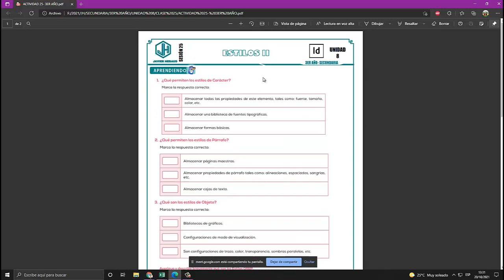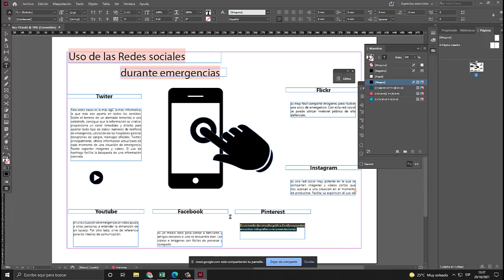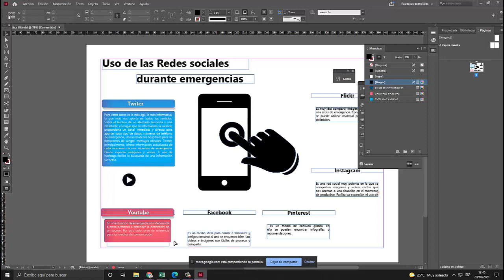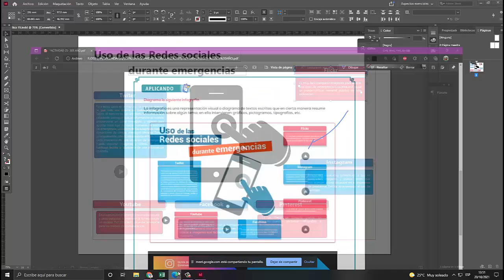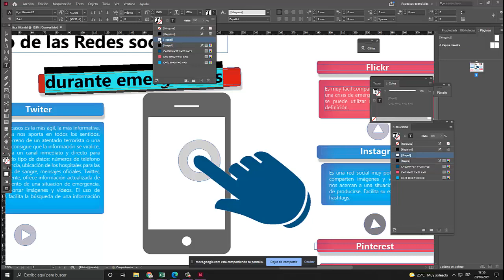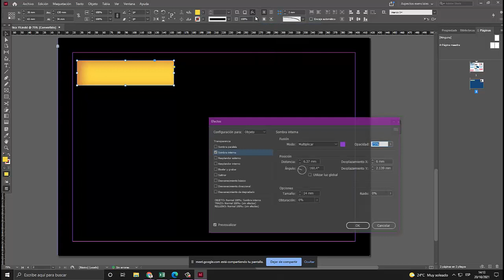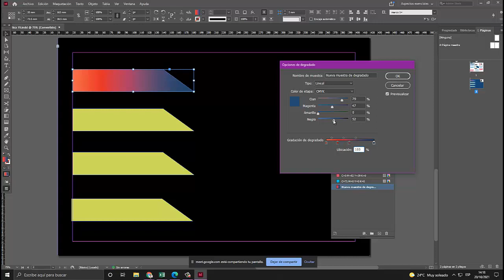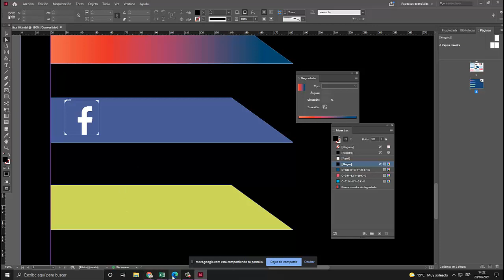3ER AÑO-CLASE 25